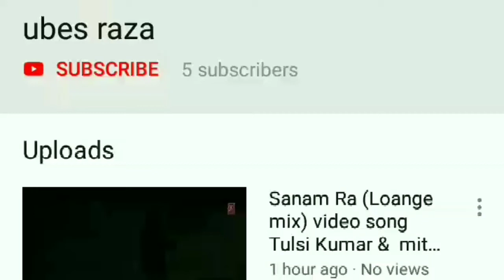Mujhe Teri Wafa Ka Sahara Mil Jata Song singer Tony Kakkar new new song 20 October 2018